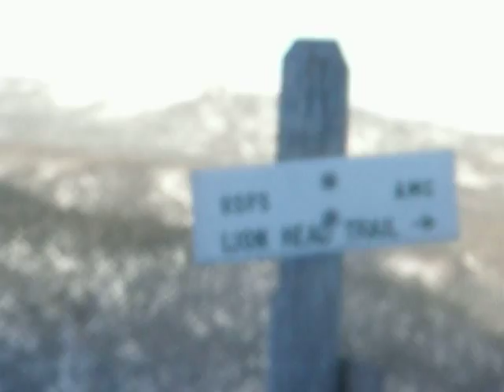From Tree Line in Mt Washington, Lion Head Trail